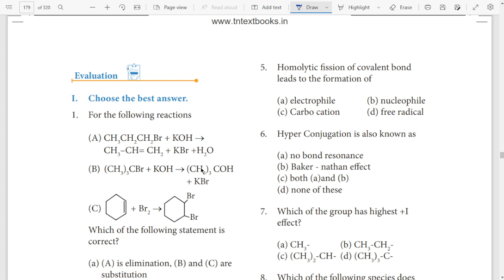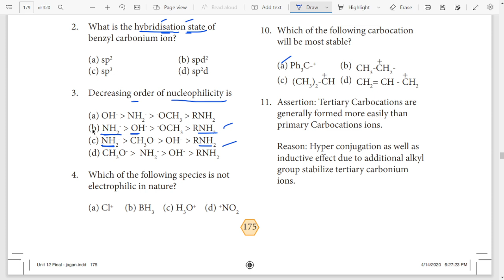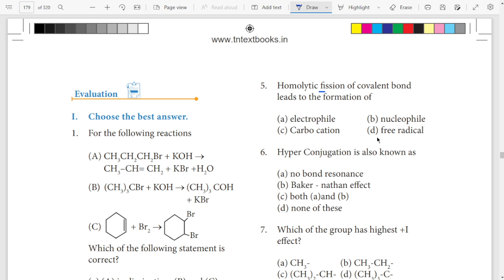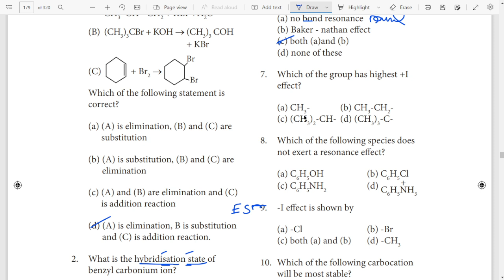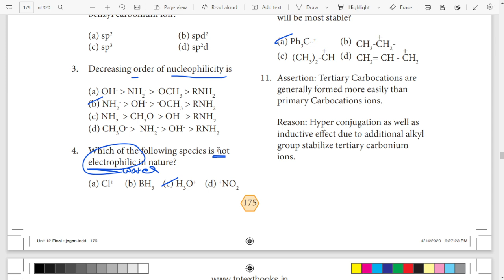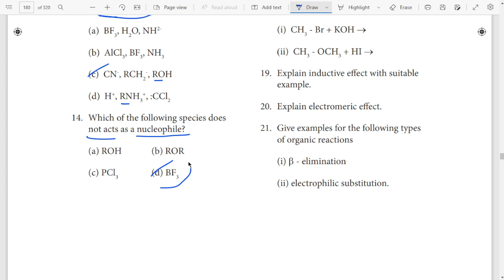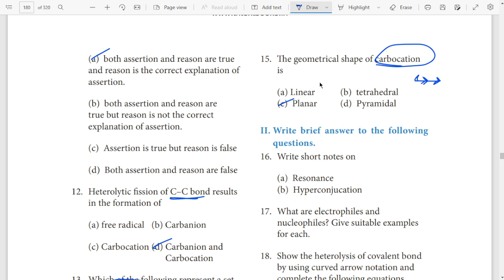11Th Chemistry 🔥 One Marks Shortcut 🔥 Chapter 12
11th chemistry one marks shortcut chapter twelve - Thermodynamics, one marks shortcuts , lesson 12 one marks short cuts learn easy,
11th chemistry one marks unit 12 shortcut, learn one marks in 11th chemistry lesson twelve without any effort by watching this video,